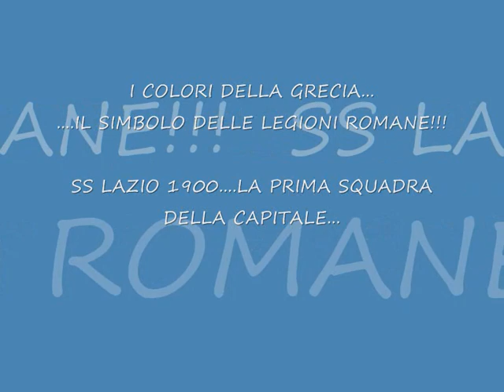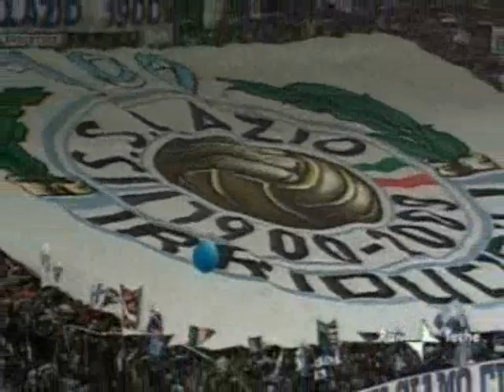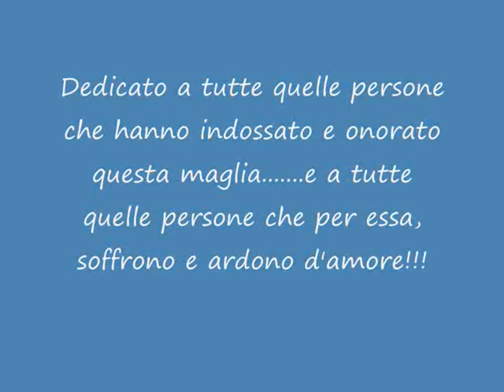ZARATE LAZIO 1900 - LA NOSTRA STORIA - OUR HISTORY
Goal e immagini della storia della SS LAZIO 1900...la squadra che ha portato il calcio a Roma.

Canzoni, Requiem for a Dream, Tim Hardin "How Can we hang on to a dream", Enya "Someone say goodbye"